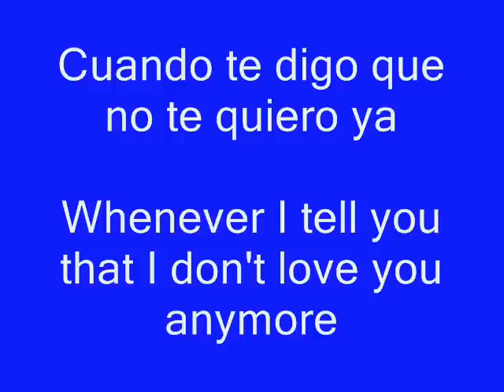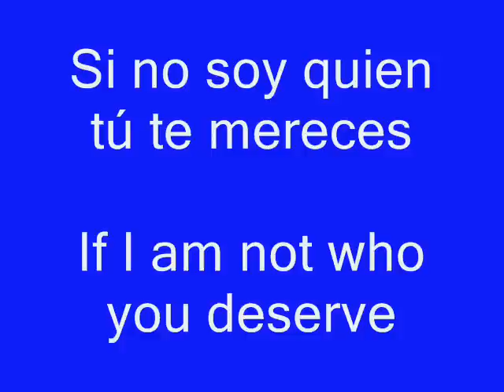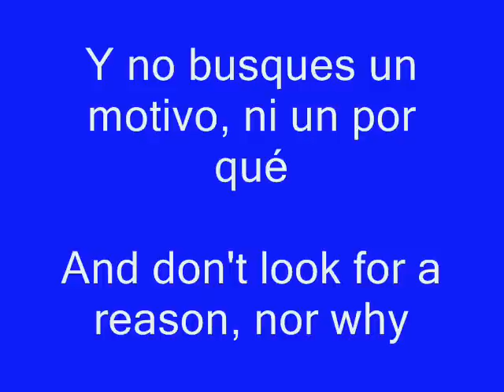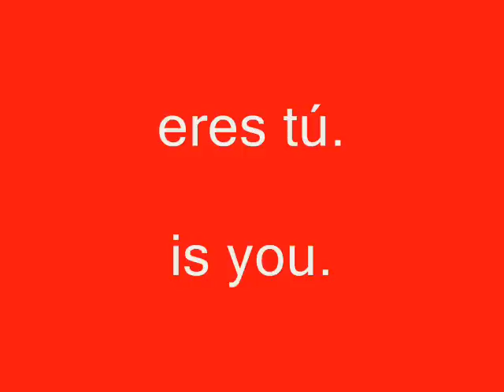Learning Spanish Songs.Level 1.(Translated to English).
This is the 2nd song I translated by Camilo Sesto.
Hope you like it because it has nice lyrics.

To download this and other songs, go and Click on "Baladas" and then the 1st song of the list is this one.

To watch some other videos I translated before posting it on youtube, and download the songs you most liked,.

Also, you will find some videos that were corrected.